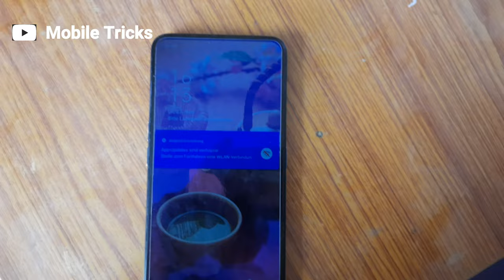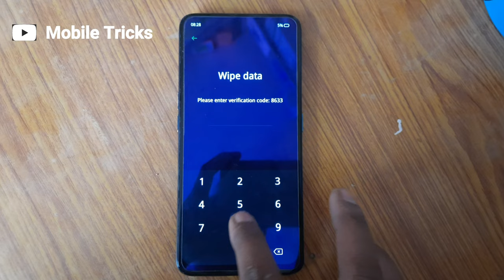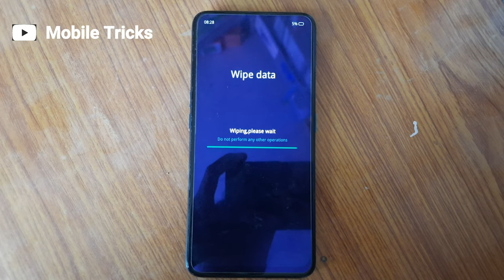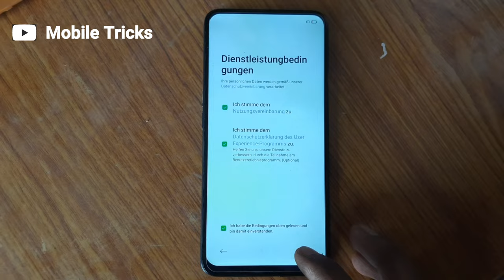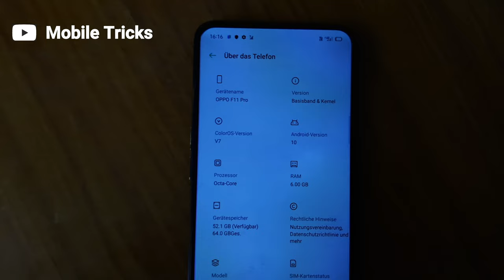Oppo F11 Ka Lock Kaise Tode | Oppo F11 Unlock Password |ओप्पो F11 का लॉक कैसे तोड़े (Mobile Tricks)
HI DOSTO AAPMERE YOUTUBE CHAINNAL ME MOBILE RIPEYRING . MOBILE LOOK SE RILETIDE VIDEO DEKH SAKTE HAI. AAP MERE CHAINNAL KO SABSCRIBE KARE
Hello

aaj is video me app janege ki ham Oppo F11  lock कैसे  remove करते है
aap itep by step fallow करेगे तो  apka Oppo F11 lock remove ho पायेगा .

मुझे पूरा यकीन है अगर अपने मेरा VIDEO STEP BY STEP पूरा VIDEO अनुसार किया होगा तो आप जरुर
अपने mobile का mi lock remove कर पायेगे .?

                       || thank for wach ||

Oppo F11 pinlock baypass .
Oppo F11 baypass withaut computer .

 Oppo F11 unlock bypass
 Oppo F11 lock  bypass

removeOppo F11 lock  bypass withaiut computer.
Oppo F11 Lock remove withaut pc

○ Oppo F11 hard reset without pc
○ Oppo F11 ka lock kaise tode
○ Oppo F11 factory reset
○ Oppo F11 ka pattern lock kaise tode
○ Oppo F11 lock kaise tode
○ Oppo F11 hard reset password
○ Oppo F11 hard reset key
○ hard reset Oppo F11
○ Oppo F11 pro ka lock kaise tode
○ Oppo F11 hard reset pattern lock
○ Oppo F11 hard reset
○ Oppo F11 forgot pattern
○ Oppo F11 ka pin lock kaise tode
○ factory reset Oppo F11
○Oppo F11 hard reset with pc
○ format Oppo F11 reset
Oppo F11 pattern unlock without data loss
Oppo F11 pattern unlock
how to unlock Oppo F11 reset password
Oppo F11 Forgot password
Oppo F11 restart problem